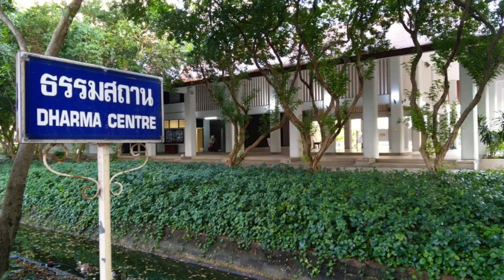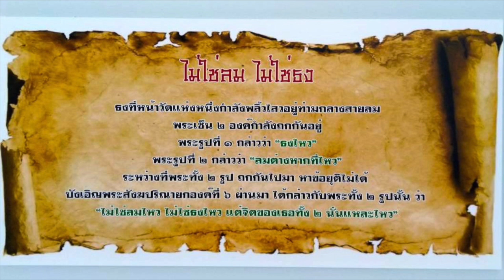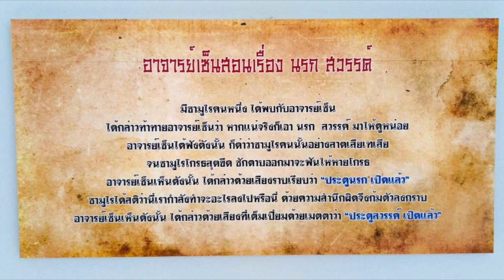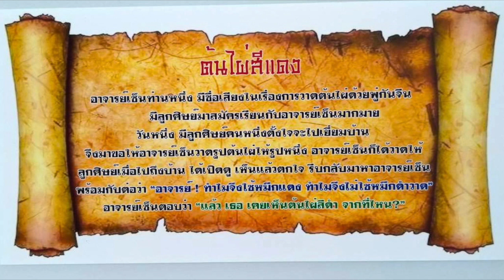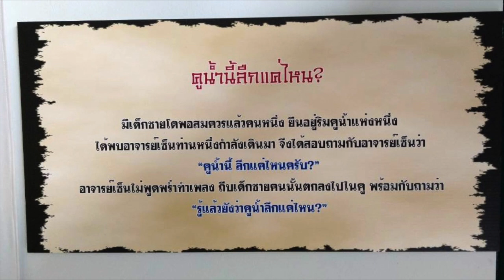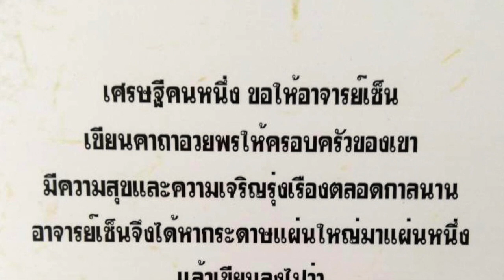นิทานเซ็น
นิทานเซ็น  จาก ธรรมสถาน  จุฬาลงกรณ์มหาวิทยาลัย